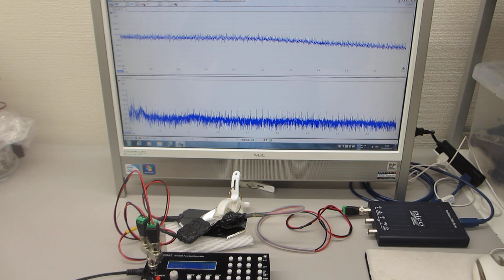超音波発振システム（１ＭＨｚ）による表面弾性波の応用実験